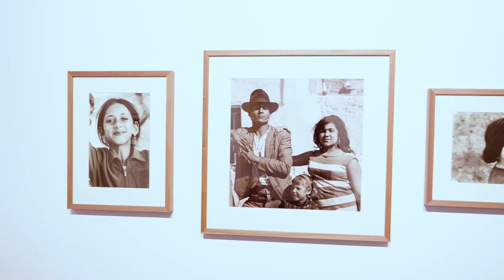Colección Siquier 04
El Centro Andaluz de la Fotografía (CAF), celebra su treinta aniversario homenajeando a Carlos Pérez Siquier. El comisario de la muestra, Juan María Rodríguez, nos explica cómo ya desde su primer gran trabajo en La Chanca de Almería, que comenzó a mitad de los años 50, Pérez Siquier impregnó el carácter humanista y neorrealista de su obra inicial con los fogonazos de abstracción, fragmentación y geometrías que han determinado el carácter pionero y rabiosamente moderno de su legado fotográfico. Sorprendentemente, aquél primer trabajo en La Chanca tardó unos 40 años en convertirse en su libro publicado. "Ha merecido la pena esperar tanto tiempo", comentó Siquier al tener el primer ejemplar en sus manos."